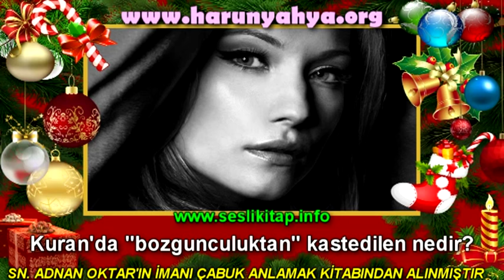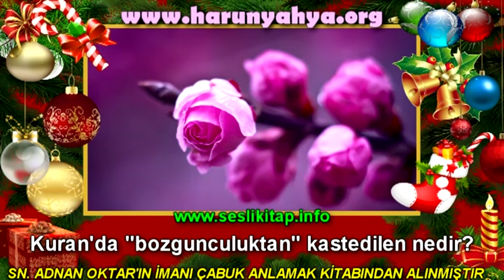Kuran'da bozgunculuktan kastedilen nedir